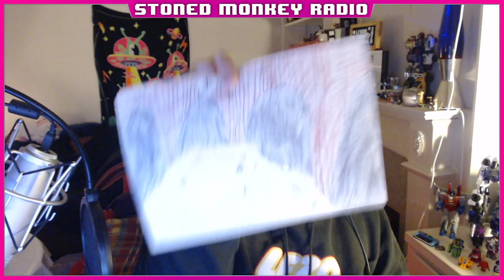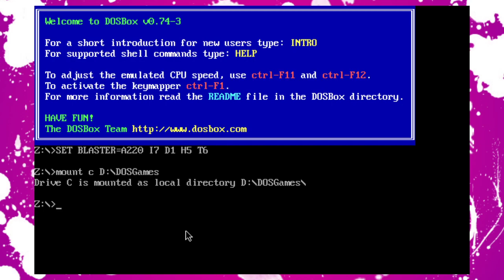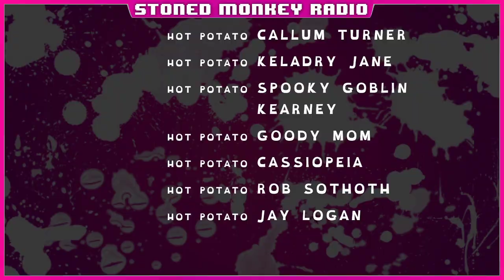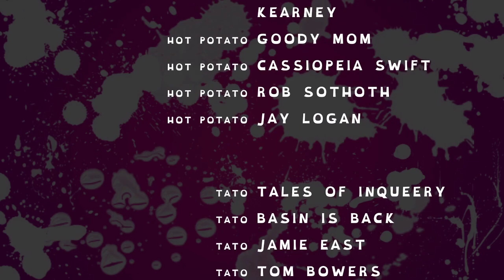SMR Finger A Ring - Lord Of The Rings Vol.1 1/3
20201112 Livestream
Jane returns to a childhood favorite with the help of Becky and the Sexy Potato Squad.